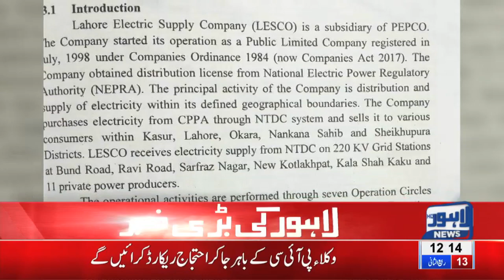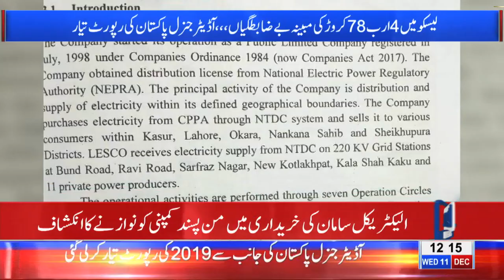Corruption Allegations Surface in LESCO